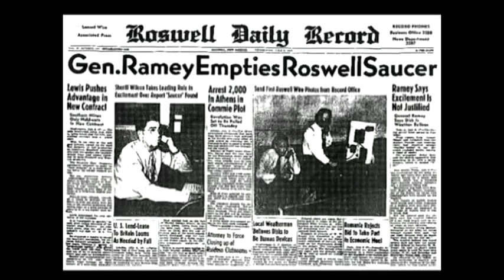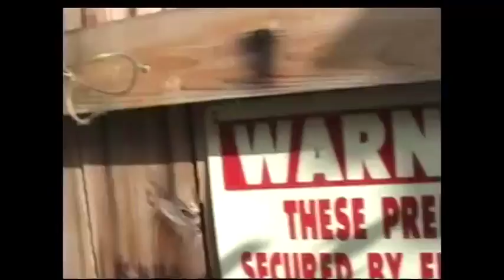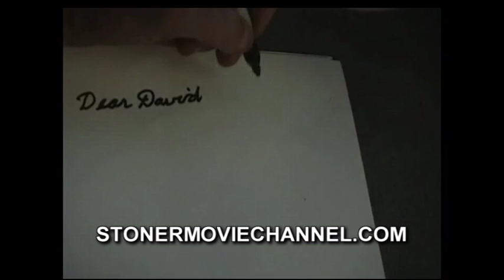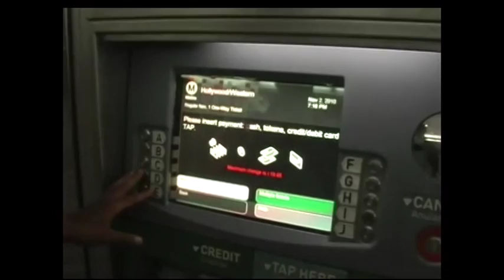STONERMOVIECHANNEL.COM - The Worlds Most Outrageous Indie Movies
Better than Pewdiepie, Asmr, Markiplier, old town road, Billie Eilish, Fortnite, David Dobrik, Jacksepticeye and Joe Rogan combined.
The Genius of Dennis Woodruff & Keith Kurlander